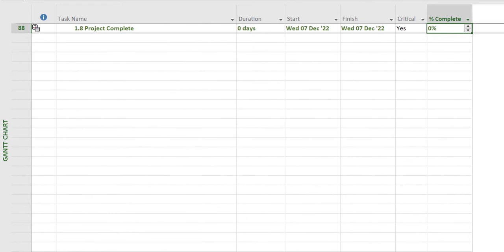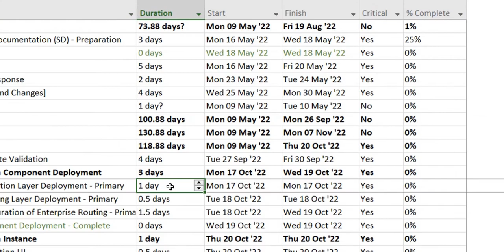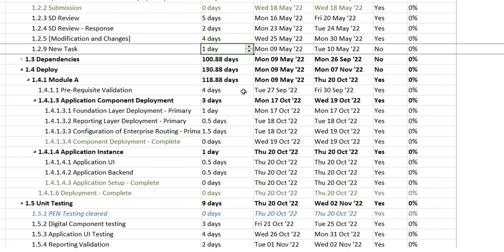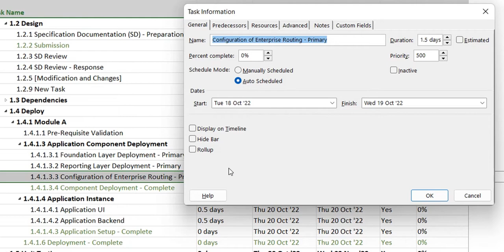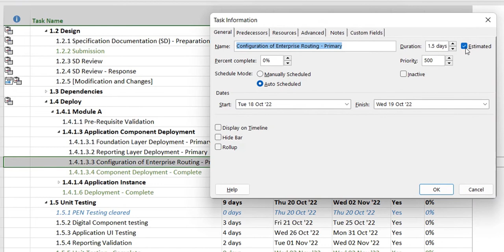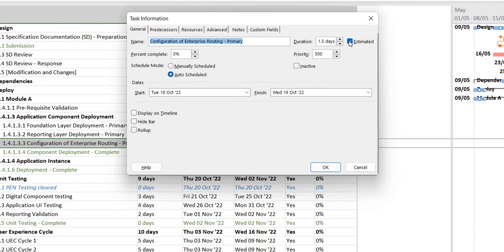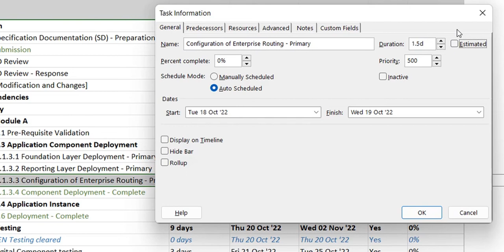How to Remove Question marks in the Duration Column in ms project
Question marks is not removing in the duration column??
In this video, learn how to remove question marks from the duration column in Microsoft Project. I will explain why this happens and how to resolve it in your current project file.